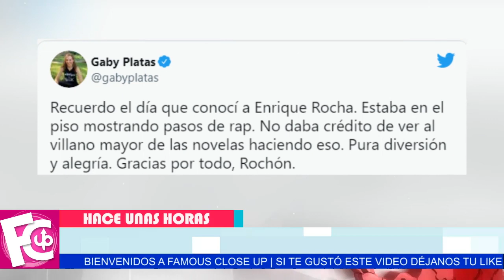🖤✝ 𝗧𝗥𝗜𝗦𝗧𝗘 𝗡𝗢𝗧𝗜𝗖𝗜𝗔 famoso villano de las novelas pierde la vida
Terminó su actuación, vuela alto Enrique Rocha…